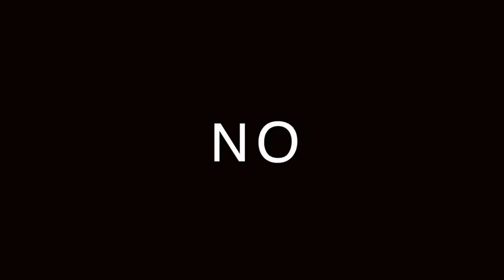🙇🏻‍♂️ APRENDE a CONTROLAR tus emociones !!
🙋🏻‍♂️ ¡No PERMITAS que tus emociones te CONTROLEN!!

Visita nuestro sitio asociado de Amazon para productos de tu interés: